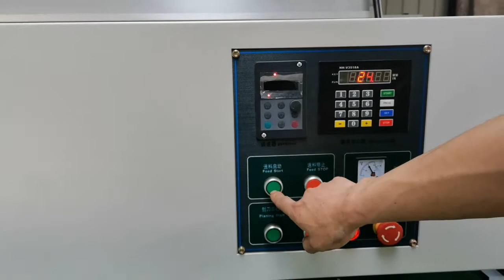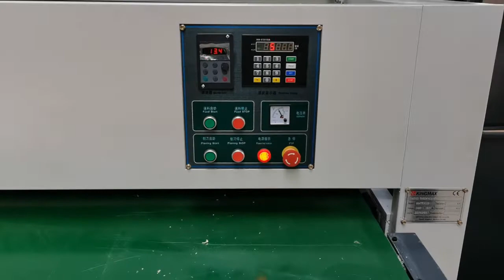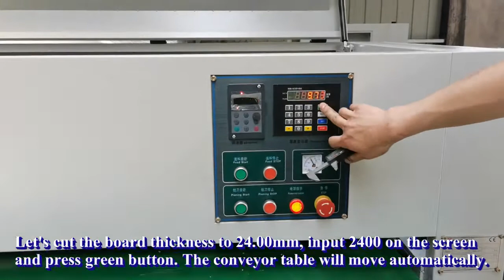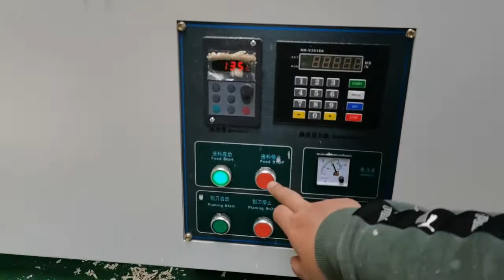Operation video of spiral cutter thicknesser KWT1300B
This is a woodworking thicknesser with spiral cutter head, it was exported to Germany.

Company: Qingdao Kingmax Industry Co., Ltd.
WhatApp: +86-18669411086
Skype: kingmax_mark